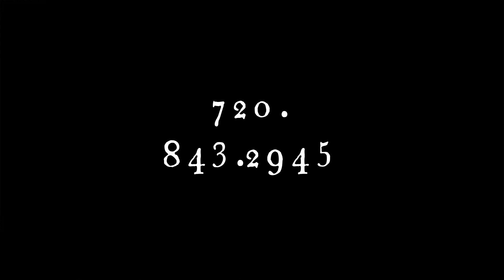CAP CALL INVITE 2 22 23 CERRADO Y ABIERTO